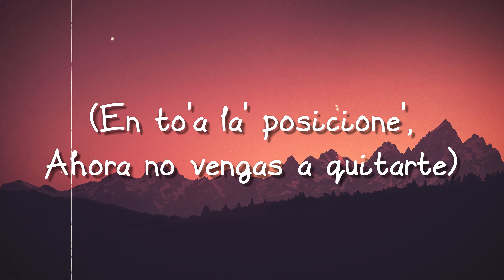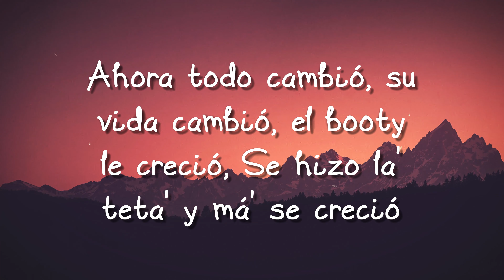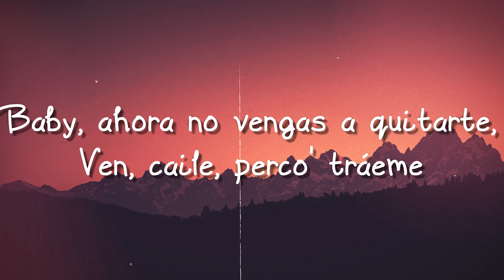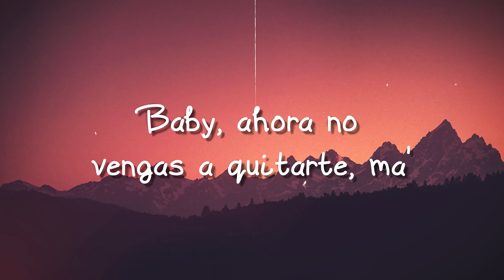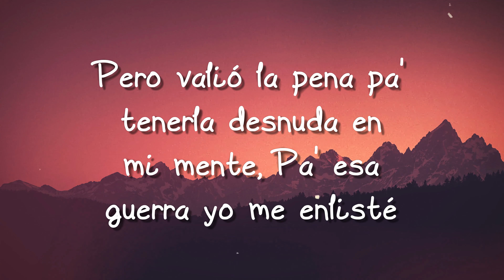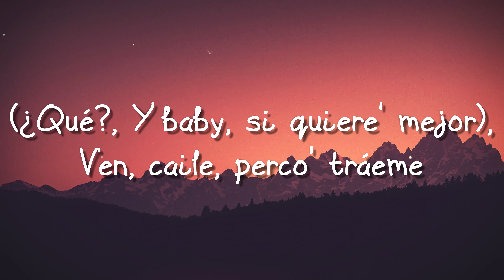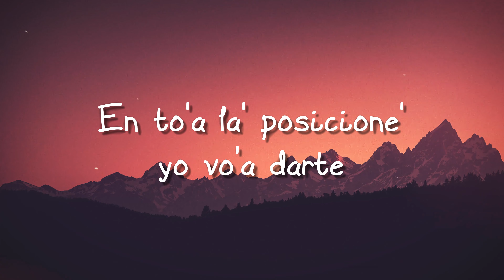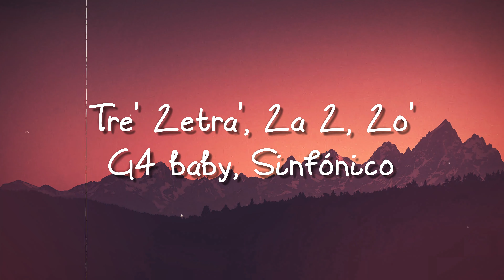Caile - Luar La L (Lyrics) ⛩